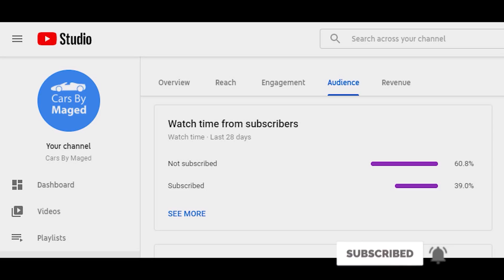تجربة قيادة | Seat Arona سيات ارونا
اتكلمنا عن السيارة من الألف للياء
سواقة، كماليات ،و امكانيات..

انستجرام : @cars_by_maged
فيسبوك: @CarsByMaged